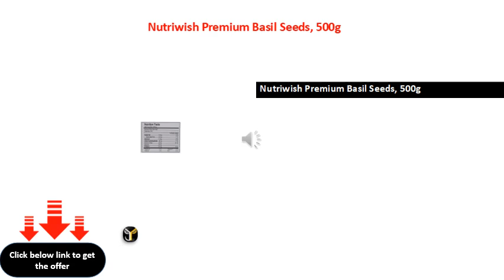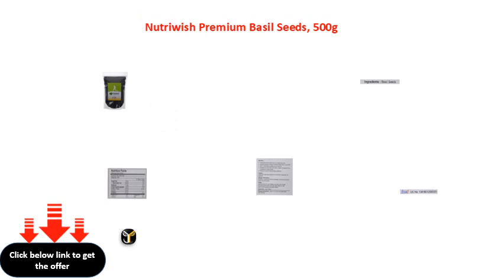Nutriwish Premium Basil Seeds, 500g